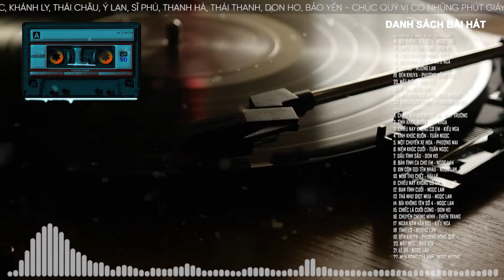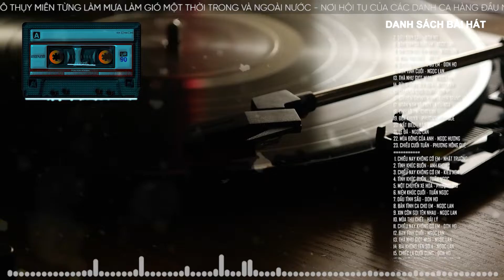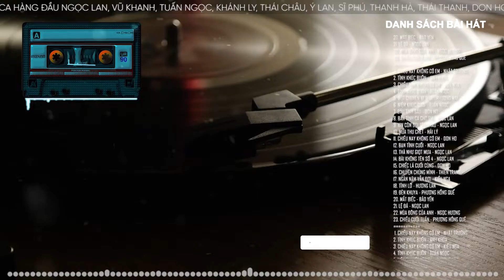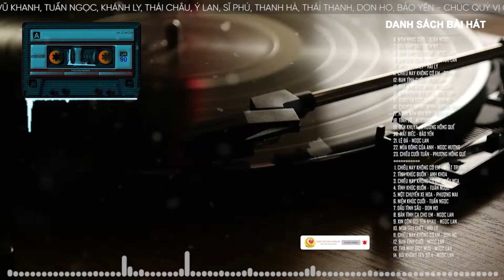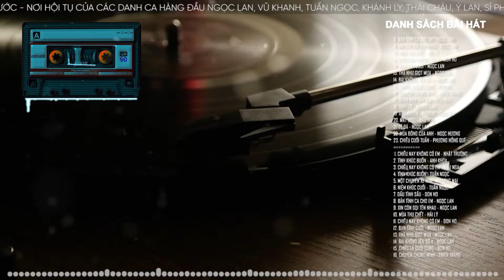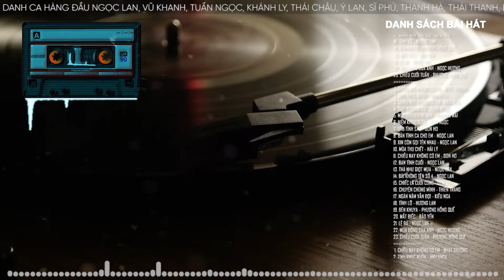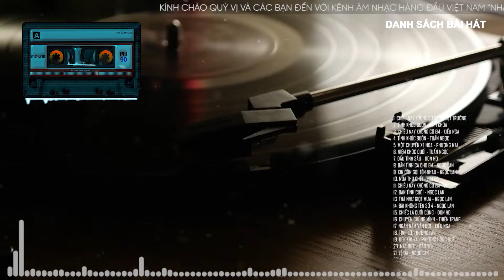CHIỀU NAY KHÔNG CÓ EM - Tình Khúc Xưa Hải Ngoại Thập Niên 90 Buồn Cực Sầu Về Đêm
►Đăng ký để xem những video mới cập nhật:
00:00:00 1. Chiều nay không có em - Nhật Trường
00:04:32 2. Tình khúc buồn - Anh Khoa
00:08:47 3. Chiều nay không có em - Kiều Nga
00:13:49 4. Tình khúc buồn - Tuấn Ngọc
00:17:55 5. Một chuyến xe hoa - Phượng Mai
00:23:42 6. Niệm khúc cuối - Tuấn Ngọc
00:28:17 7. Dấu tình sầu - Don Ho
00:33:44 8. Bản tình ca cho em - Ngọc Lan
00:38:55 9. Xin còn gọi tên nhau - Ngọc Lan
00:43:24 10. Mùa thu chết - hải Lý
00:48:33 11. Chiều nay không có em - Don Ho
00:53:19 12. Bạn tình cuối - Ngọc Lan
00:59:27 13. Thà như giọt mưa - Ngọc Lan
01:06:06 14. Bài không tên số 4 - Ngọc Lan
01:10:34 15. Chiếc lá cuối cùng - DOn Ho
01:15:08 16. Chuyện chúng mình - Thiên Trang
01:20:41 17. Ngàn năm vẫn đợi - Kiều Nga
01:25:48 18. Tình lỡ - Hương Lan
01:31:20 19. Đèn khuya - Phương Hồng Quế
01:35:36 20. Mắt biếc - Bảo Yến
01:41:53 21. Lệ đá - Ngọc Lan
01:47:07 22. Mùa đông của anh - Ngọc Hương
01:52:44 23. Chiều cuối tuần - Phương Hồng Quê

►  Powered by NHẠC TRỮ TÌNH CHỌN LỌC